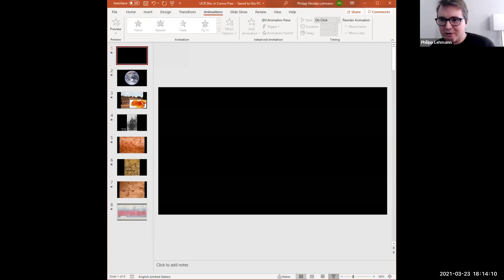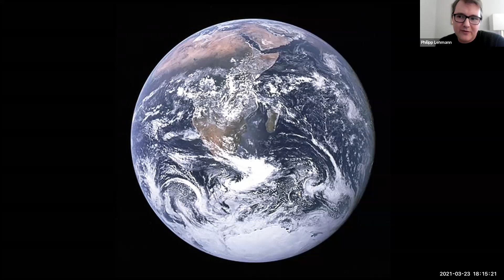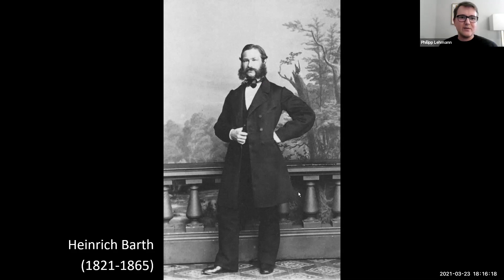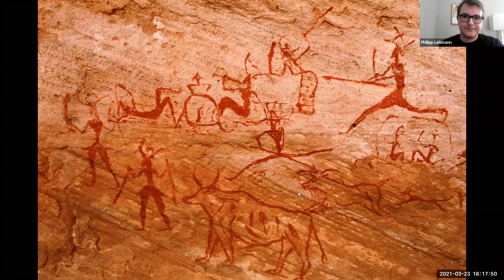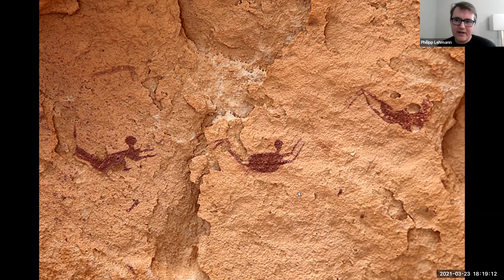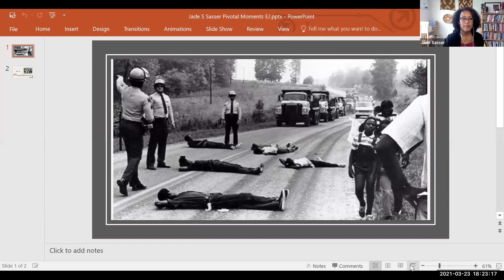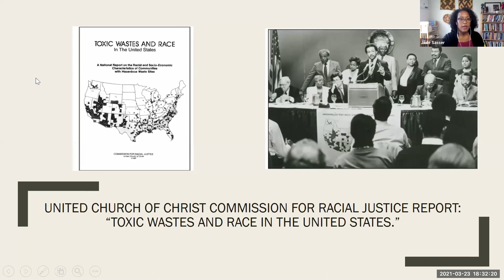Pivotal Moments: Environmental History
In the fourth event of the series, Jade S. Sasser and Philipp Lehmann will discuss the crucial moments that shaped environmental history.

About the speakers:

Jade S. Sasser is Associate Professor in the Department of Gender & Sexuality Studies at UC Riverside. She received her PhD in Environmental Science, Policy, and Management from UC Berkeley. Her work explores how environmental problems such as climate change and toxic exposures intersect with women’s bodies, health, rights, and reproduction. Her first book, On Infertile Ground: Population Control and Women’s Rights in the Era of Climate Change, was published in 2018 by NYU Press. Currently she is engaged in several research projects at the intersections of climate justice activism, energy access, and environmental emotions.

Philipp Lehmann is an Assistant Professor in the History Department at UC Riverside. Before coming to Southern California, he worked as a Researcher at the Max Planck Institute for the History of Science in Berlin, Germany. He has published on the history of colonial science and early climate change theories and is currently putting the finishing touches on a manuscript examining the long history of climate engineering in North Africa and Europe from the late nineteenth to the middle of the twentieth century.